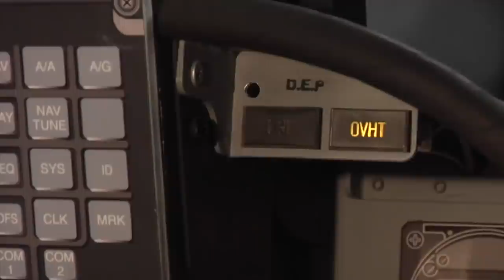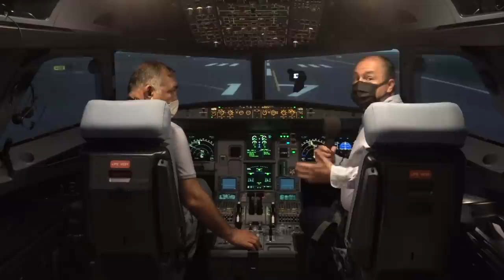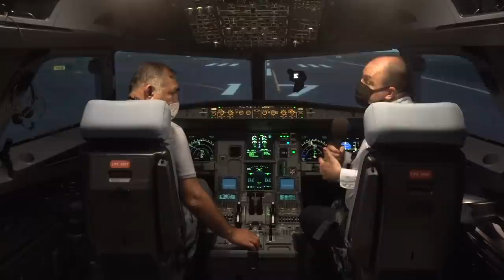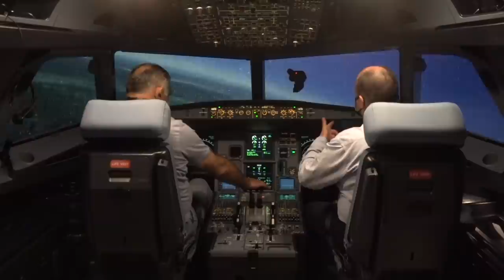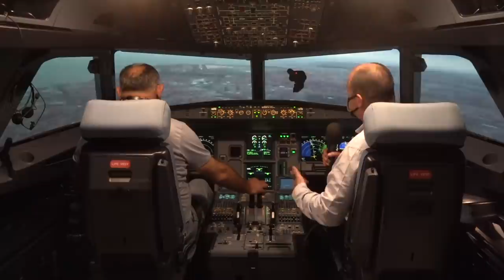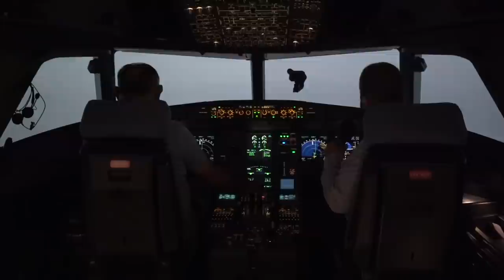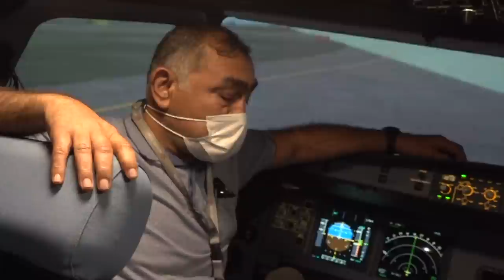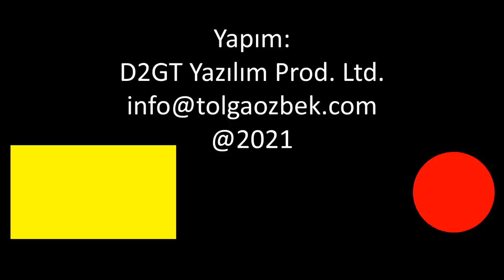HAVELSAN'ın yerli Airbus A320neo simülatörü ile test uçuşu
Türkiye'nin yazılım evi ve simülasyon merkezi HAVELSAN, sivil pazarda yeni ürünlerle büyüyor. Boeing 737NG'den sonra HAVELSAN Airbus A320neo simülatörü yaptı. Test aşamasındaki simülatör ile bir uçuş yapıyoruz. İstanbul Havalimanı'ndan kalkıp Atatürk Havalimanı'na iniyoruz. İşte HAVELSAN'ın geliştirdiği yeni Airbus A320neo simülatörü.
Videomuzun müziği, değerli takipçimiz Selçuk Çelebi tarafından hazırlandı:
Kanalı  @Ambient Music Selcuk Celebi   Eserlerine ulaşmak için: